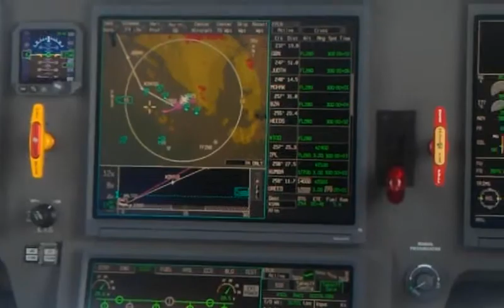Scottsdale Departure with dog